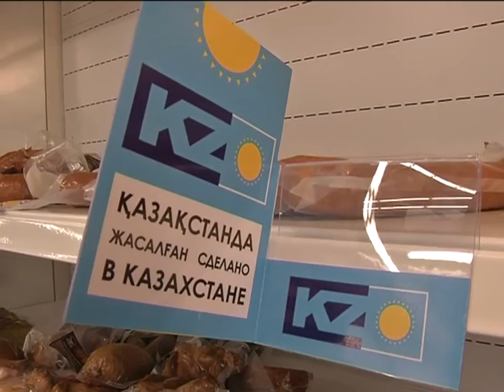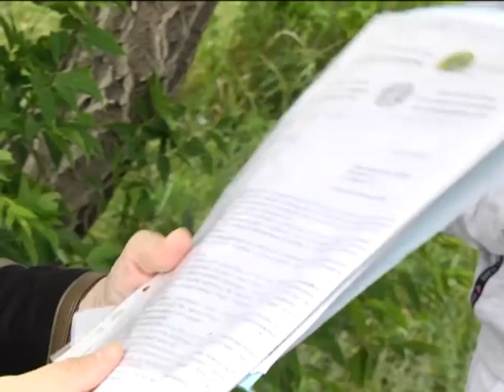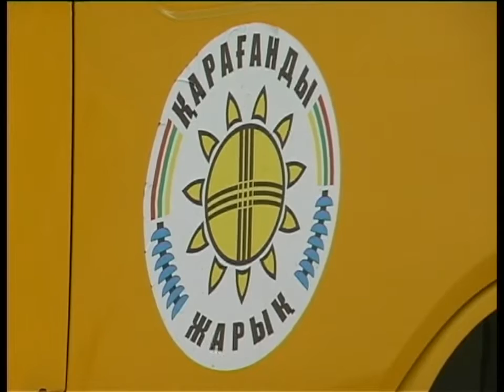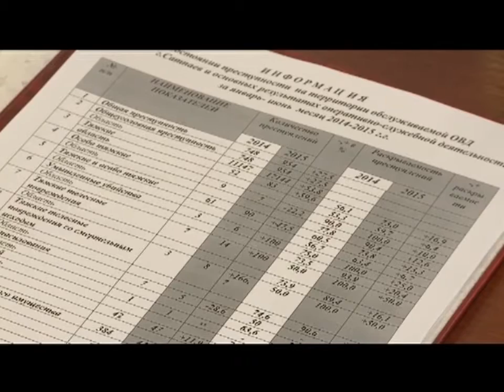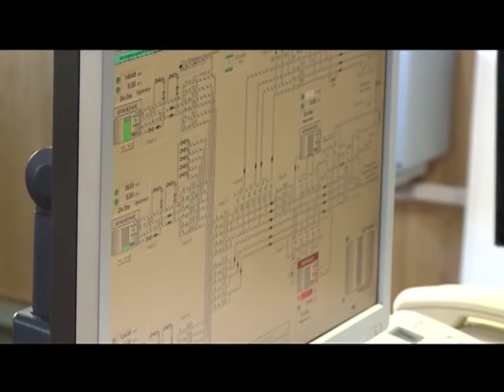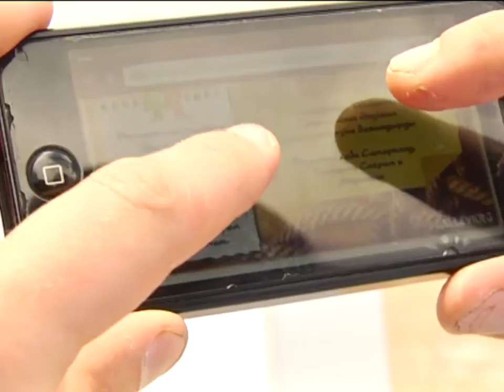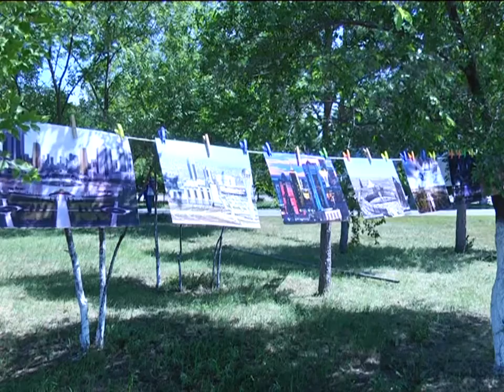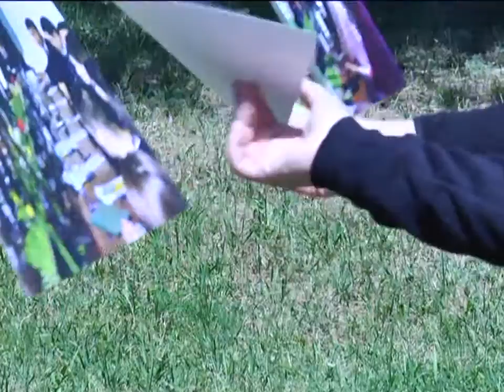07/07/2015 - Бірінші Қарағанды телеарнасының жаңалықтары